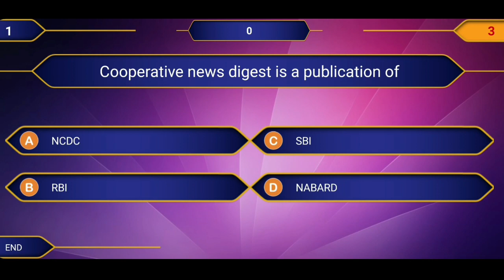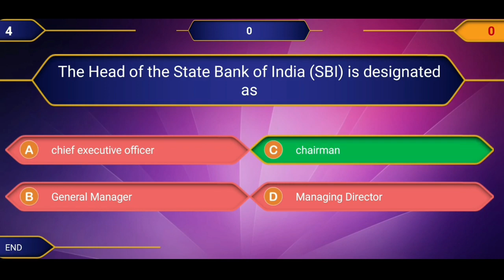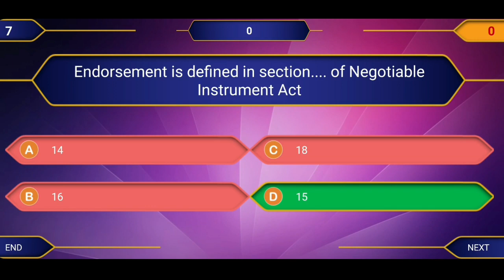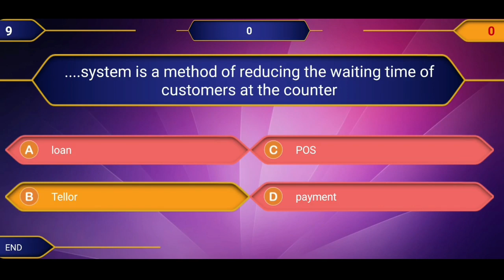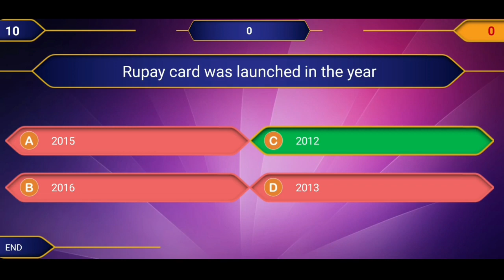🔥 CSEB MOCK TEST part 13👍